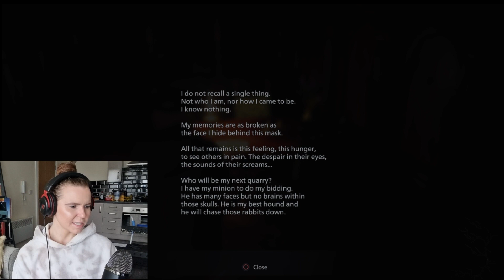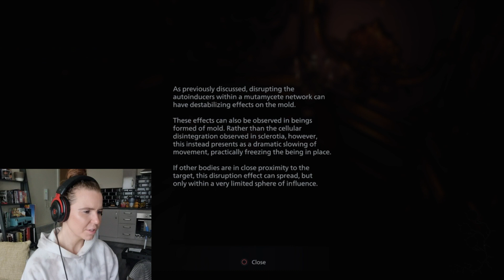The Duke Is Oddly More Perverted Than I Remember | SHADOWS OF ROSE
He's our once much beloved angel, except even more overweight and now he's a pervert squatting in an abandoned building.